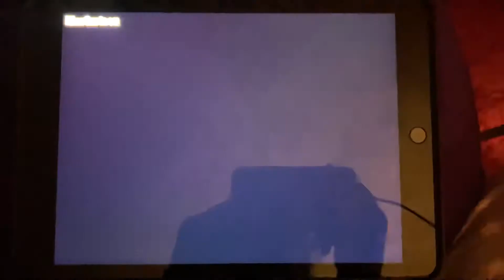Otis Bessy Peck Duke Pip Abby Pig Freddy Full Episodes